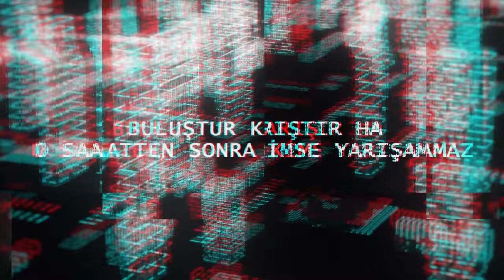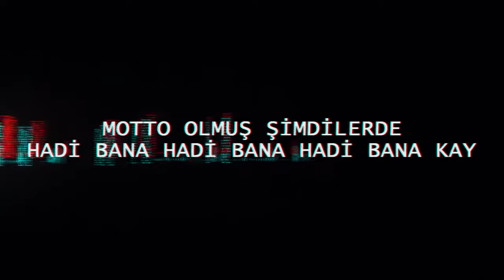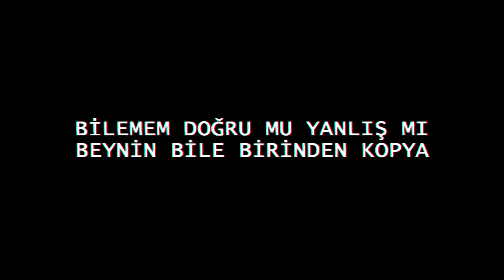Ahval - Buluştur Karıştır (Lyric Video)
Çalışmalarını Gebze'de sürdüren Ahval'in debut albümü olan " TAZE KİMLİK "  tüm dijital platformlarda yayında! Albümün altyapılarında Clark Make Hits, EMDE51 ve DARE imzası bulunuyor. Albümün tüm kayıtları Street Code:2nd Floor stüdyosunda kaydedildi ve tüm düzenleme işlemleri Ahval tarafından yapıldı. Kapak tasarımları Çeliksürerarts tarafından yapıldı. Keyifli dinlemeler..

TRACKLIST

1- BULUŞTUR KARIŞTIR (prod. by Clark Make Hits)
2- 97 (prod. by EMDE51)
3- KUYRUKLU YILDIZ (prod. by Clark Make Hits)
4- ÖZGÜRLÜĞÜN İHLALİ (prod. by Clark Make Hits)
5- SİLÜET (prod. by Clark Make Hits)
6- TILSIM (prod. by Clark Make Hits)
7- BULUTLAR (prod. by DARE)
8- BİNGO (prod. by Clark Make Hits)